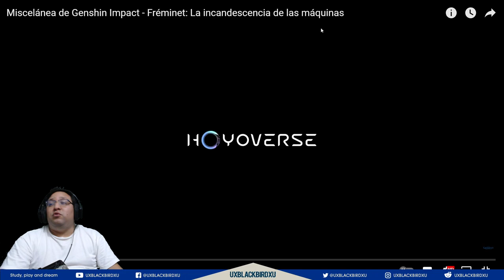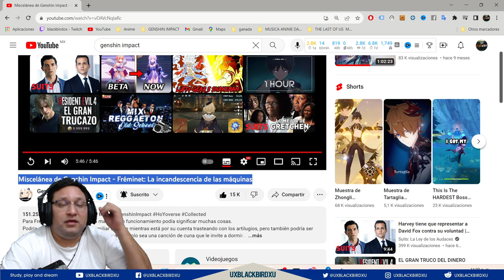MI REACCION A Miscelánea de Genshin Impact - Fréminet: La incandescencia de las máquinas